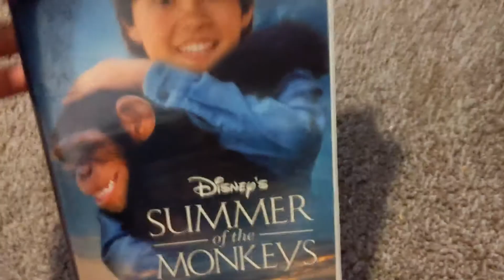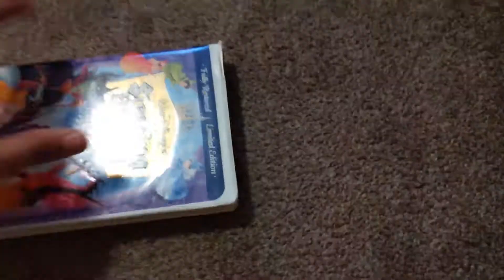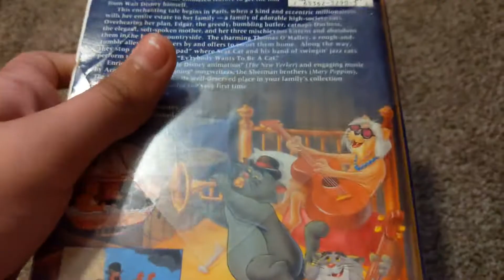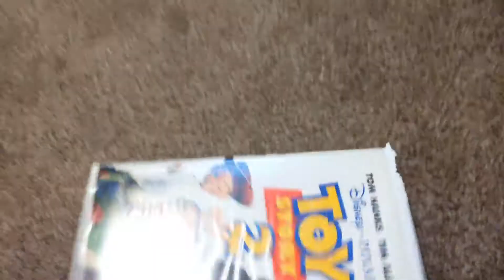My Walt Disney Clamshell Vhs Collection Part 1